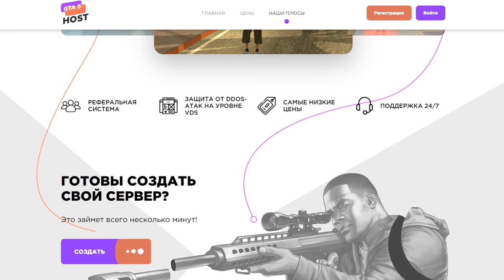РУССКАЯ МАФИЯ 2 на Majestic RP GTA 5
👇 Открой описание

💬 Влетает новый ролик, опять движуха в русской мафии на маджестик рп.